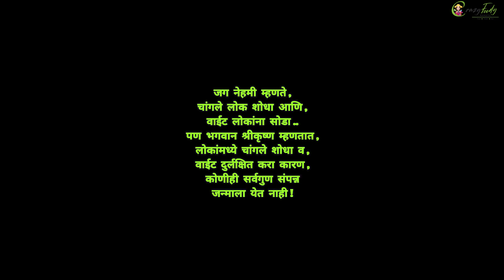ओवीची फर्माईश केली पूरी 😊 Matar Paneer Easy Recipe in Marathi by Crazy Foody Ranjita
Ovee's 5th Birthday
Part 1

My Cameras:
1. Sony ZV1 Camera
2. Canon 200d
3. GoPro HERO9 Black Holiday Bundle
4. DJI Pocket 2 - Handheld 3-Axis Gimbal Stabilizer

My Mic :
1. Rode VMGO Video Mic GO
2.Rode Wireless Go
3. Wired Mic
4. Wireless Mic

Maharashtra 401501

मटार पनीर ,
Restaurant Style Matar Paneer Recipe ,
मटर पनीर मराठी रेसिपी ,
Matar Paneer recipe in Marathi ,
Dhaba style Matar Paneer,
रेस्टॉरंट स्टाईल मटर पनीर मसाला ,
Restaurant Style Matar Paneer Masala,